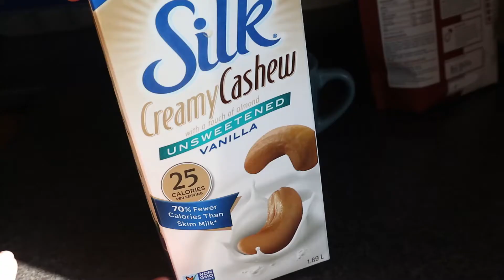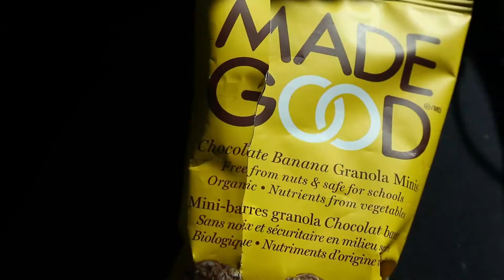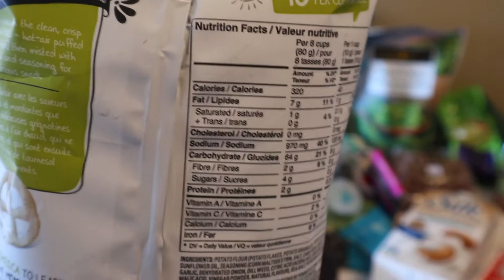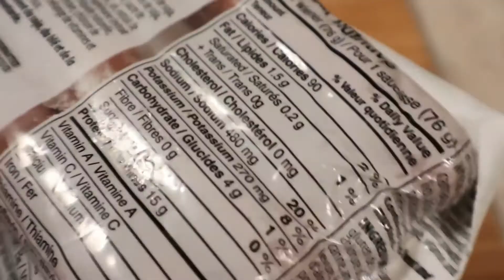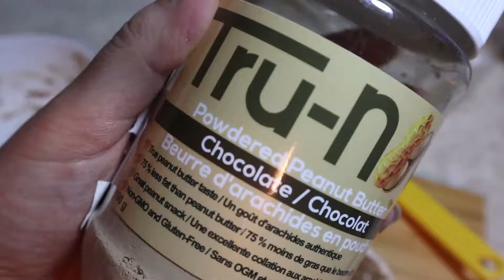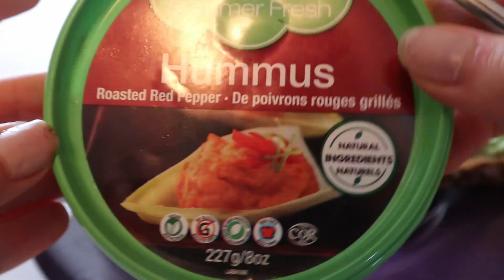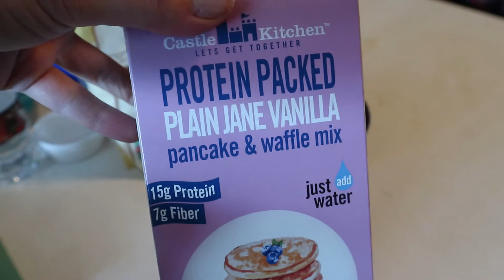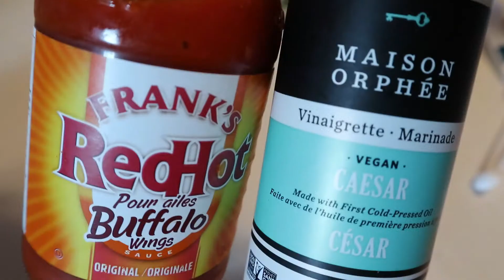3 Days of Vegan Quarantine Eating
I truly hope everyone is doing well during this frightening time where we lack control. Please be staying inside and keeping safe xxx.
Lots of meal ideas here that could easily be vegan or non vegan by just manipulating your protein sources and ingredients :) Comment what meal you think looks the best or what you're excited to try! Lots of effort goes into these multiple days of eating so hope you enjoy.

Vegan Mac & Cheese: inspired by Mina Rome
1tbsp vegan butter
1.5 tbsp flour
about 1/2 cup non dairy milk (add a bit at a time)
2.5tbsp nutritional yeast
1tbsp lemon juice
salt, pepper, tumeric to taste
1tsp tahini
however much grated cheese you want
1 serving of pasta